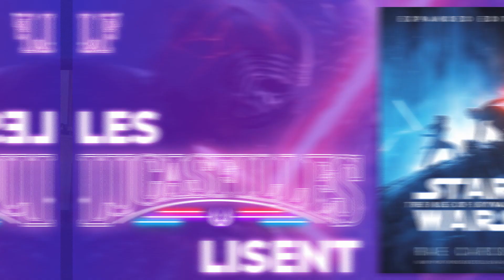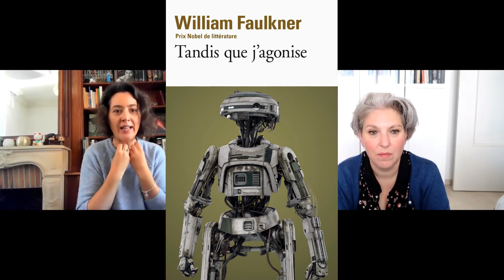Book Club Septembre 2021: Solo de Mur Lafferty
Comment devient-on Han Solo?
Avec une bonne dose d'arrogance, de plans foireux et de chance insolente... sans oublier la loyauté indéfectible d'un Wookie adepte du toilettage.
Après le film, Claire et Aurélie s'attaquent à sa novélisation pour en apprendre plus sur notre sublime looser de l'espace.

Enregistré le 22 septembre 2021
Montage : Aurélie
Musique des génériques : Blue Dot Sessions – Reptile Theme
Bannière et Thumbnail : Coralie

1)This video has no negative impact on the original works. It is not a replacement